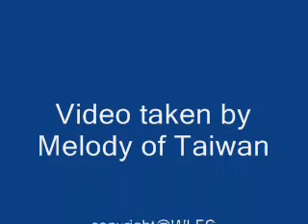Wei Lian 1st Mini Concert EZ5 Taipei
Wei Lian duet with Xing Guang only female finalist the song "Ji Zao Lang Man"